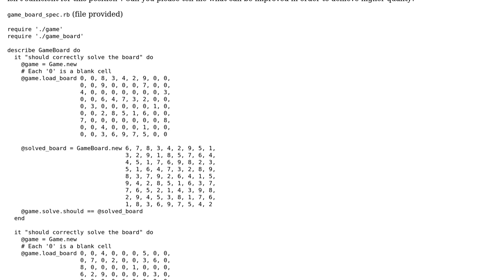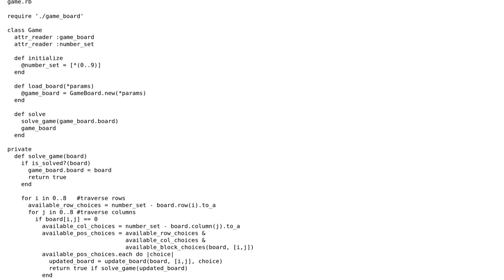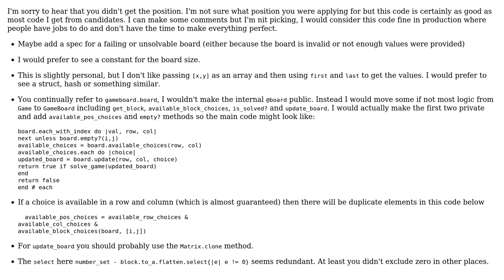Ruby sudoku solver using backtracking (interview)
With thanks & praise to God, and with thanks to the many people who have made this project possible! | Content (except music & images) licensed under CC BY-SA | Music | Images & others | With thanks to user Marc Rohloff user juliangonzalez and the Stack Exchange Network Trademarks are property of their respective owners. You are responsible for your own actions.